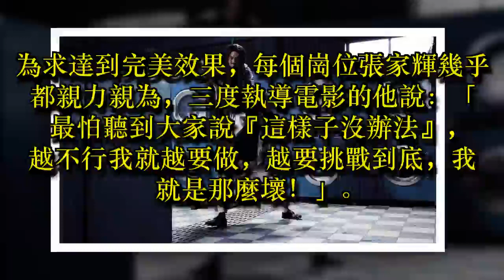影／血腥爆頭超殘忍 張家輝還要自己炸自己